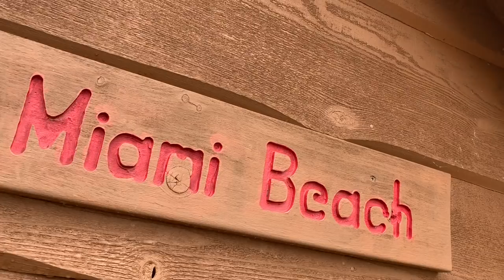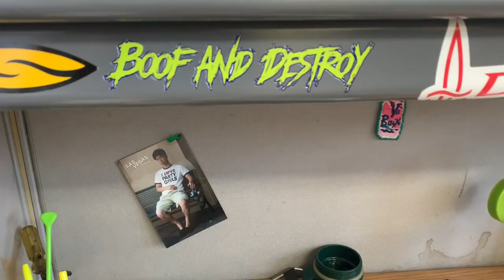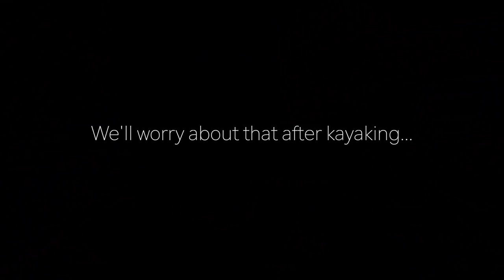Miami Beach | The River Log Ep 11 | Boof And Destroy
Corey finds himself in a pinch as Josh Collins heads to Canada for the SEND Unleashed whitewater competition. With high hopes to make it to Stakeout the boys have to make a 6 hour detour before sending it to the best waves in the world.